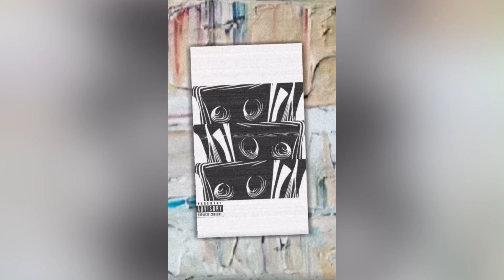Guess it means some(Prod.by Fyksen The Third)